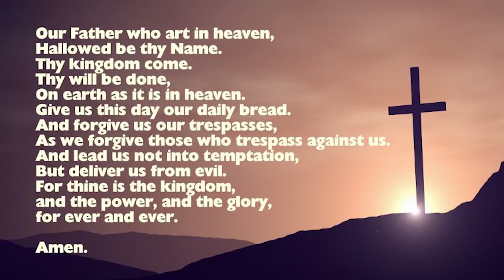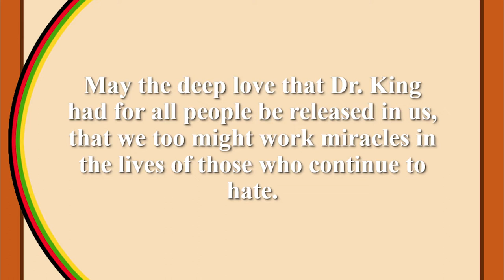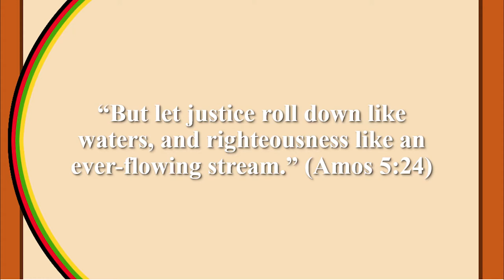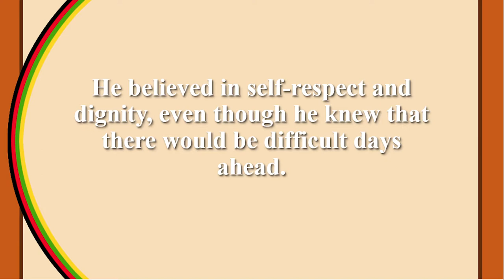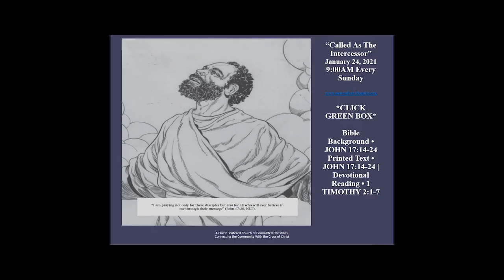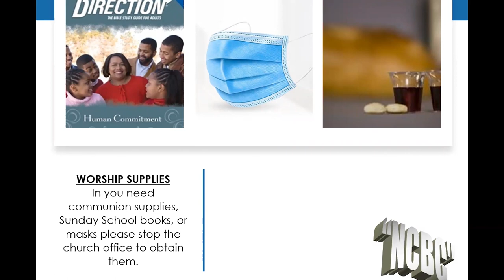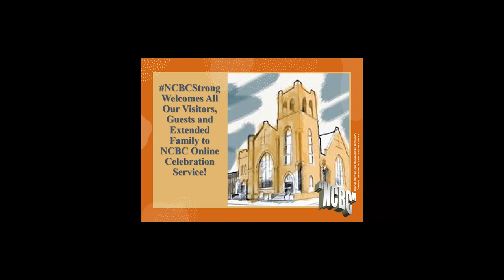NCBC 3rd Sunday January 2021